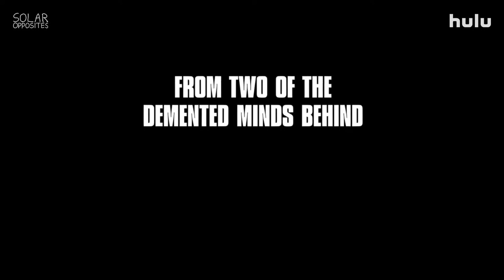SOLAR OPPOSITES Season 2 Official Trailer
A family of aliens move to middle America, where they debate whether life is better there or on their home planet.
Creators: Mike McMahan, Justin Roiland
Stars: Justin Roiland, Thomas Middleditch, Sean Giambrone

Movie Trailers and Promos Channel - Movie Trailers delivers Fresh TV at a click!